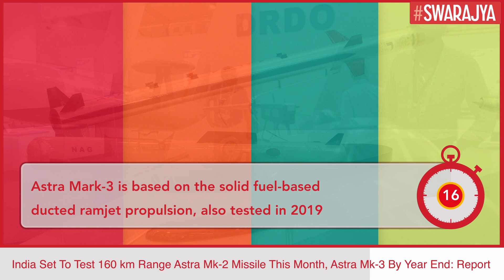India Set To Test 160 km Range Astra Mk-2 Missile This Month, Astra Mk-3 By Year End: Report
India will test the Astra Mark-2 beyond-visual-range-air-to-air missile this month.
The report says that the "first live launch" of the missile will be conducted from a Su-30 MKI fighter of the Indian Air Force.

It adds that Astra Mark-1 will also be tested this month with an indigenous seeker "instead of the existing Russian AGAT one."

It notes that Astra Mark-3, which has a range of about 360 kilometres (km), will be tested sometime later this year.

The development of the Astra missile began in 2001.

The Mark-1 version of the missile was tested for the first time in May 2003. Since then, Astra Mark-I has been test-fired multiple times and integrated with Su-30 MKI fighters. Apart from the Su-30 MKIs, it will be integrated with Tejas Mark-1A and upgraded MiG-29s.

The 100-km range Astra Mark-1 has cleared all tests. The government has ordered 248 missiles, including 48 for the Indian Navy, from state-owned Bharat Dynamics Limited.

In 2018, the Defence Research and Development Organisation (DRDO) informed Parliament that it had formally sanctioned the Astra Mark-2 project, although work had begun informally much earlier.

The Mk-2 version is now entering developmental trial.

India is developing the Astra series to replace the expensive Russian, French, and Israeli-origin beyond-visual-range missiles.